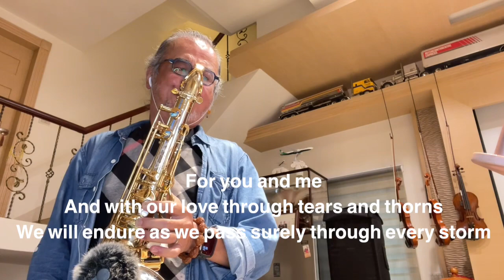A time for us (羅密歐與茱莉葉）/2022/11/24/墨爺